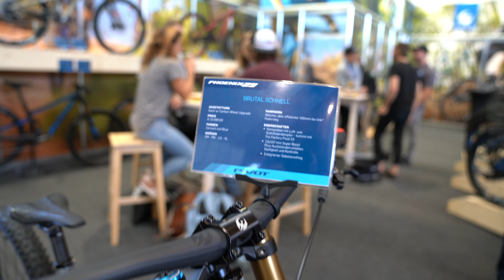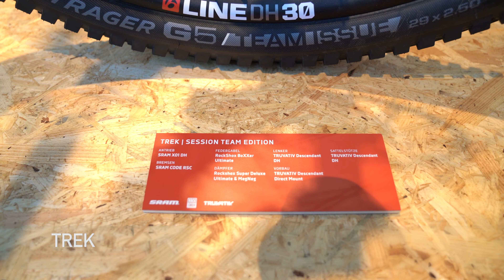the best DOWNHILL BIKES for 2019/2020 in DETAIL from the EUROBIKE [4K]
Here is my Video from the Eurobike 2018 in Friedrichshafen/Germany.

In this video I present you the best 9 Downhill Bikes for 2019/2020

0:05 PIVOT Phoenix 29
1:26 TREK Session Team Edition R. Wilson - SRAM & RockShox parts
2:34 POLE Stamina 180 - Trickstuff custom
3:41 NS BIKES FUZZ 29 1
4:57 ATHERTON Prototype
6:28 POLYGON XQUARONE DH9
8:00 POLYGON Rage CF
9:24 KONA Operator
10:37 ORANGE 327 Factory Racing

Camera 1: Sony a7riii
Camera 2: GoPro HERO7 Black
Gimbal 1: GoPro Karma Grip
Gimbal 2: GoPro Extension Cable
Lens 1: Sony SEL-2470GM 24-70mm F2.8
Lens 2: Sigma 35 mm f/1,4
Lens 3: Sigma 12-24 mm F4,5-5,6
Lens 4: Tamron SP 150-600mm F5-6.3 Di VC USD G2
Flash: Sony HVL-F60M
Micro: DJI Osmo RODE VideoMicro
Tripod: Manfrotto MT190CXPRO4
Tripod Head 1: Manfrotto MHXPRO-3W
Tripod Head 2: Manfrotto MVH502AH
Remote: Sony RMVPR1.CE7
Backpack: EVOC CP-26